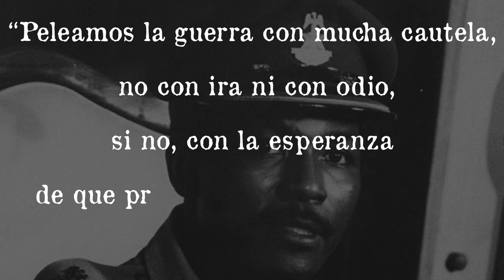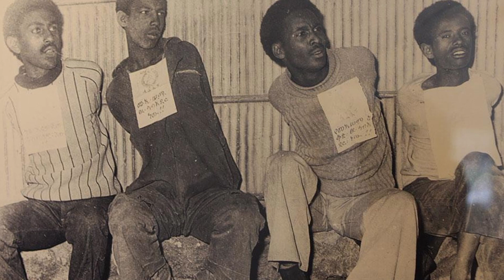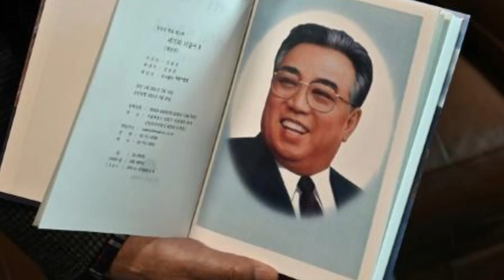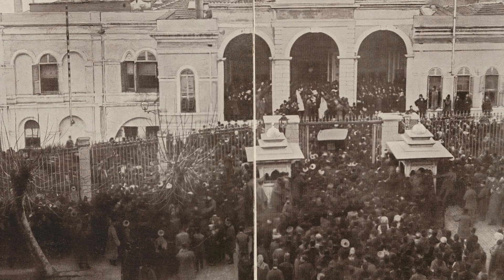Los 10 Dictadores Más Sanguinarios Del Siglo XX (PARTE 1)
El siglo XX estuvo inundado de sangre inocente, a manos de los personajes más demoníacos y temibles de toda nuestra existencia.
Salvo que lo vivas en carne propia, la mente humana no es capaz de recrear el calvario que sufrieron estas víctimas, en manos de estos tiranos.

Fusilamientos, torturas, desapariciones, experimentación con seres humanos, violaciones. ¿Y todo a cambio de qué?  De poder y vanidad. Dos palabras que son una terrorífica combinación.
Hay cosas que son inimaginables para la mayoría de los mortales, pero existen mentes perversas, que llevan sus fantasías y deseos más oscuros, a la realidad.

La dictadura es un régimen político en el cual una persona gobierna con poder total, utilizando el control, el terror, la manipulación y el adoctrinamiento de masas. Los dictadores no se someten a ningún tipo de limitaciones y tienen el poder total para quebrantar las normas y leyes, de acuerdo a sus voluntades e intereses.

Bienvenidos nuevamente a nuestro canal. Hoy en “Historia Sorprendente”
Revisaremos quiénes fueron “Los 10 dictadores más sanguinarios del Siglo XX”, personajes que fácilmente se les podría catalogar como “el terror en persona”. Genocidas maquiavélicos como Enver Pasha y Pol Pot, que, sólo entre ellos dos, fueron responsables de la muerte de más de 4 millones de inocentes.

En esta primera parte, veremos del puesto número 10 al puesto 6, así que asegúrate de estar al tanto a las notificaciones de nuestro canal para ver la segunda parte. Cada historia irá subiendo en intensidad y atrocidades por parte de estos asesinos, así que prepárate para lo que estás a punto de experimentar.

¿Listo? ¡Comencemos!

Capítulos:
01:50 Yakubu Godinez
03:38 Mengitsu Haile Mariam
06:12 Kim Il Sung
10:35 Pol Pot
13:28 Enver Pasha